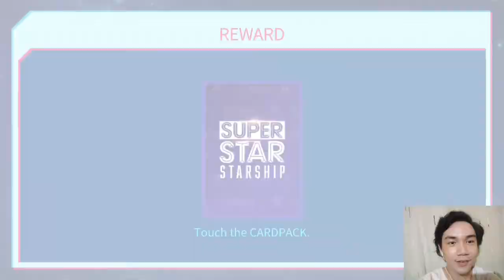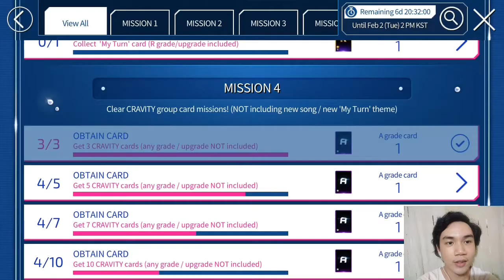SuperStar STARSHIP • Cravity "My Turn" Comeback Event